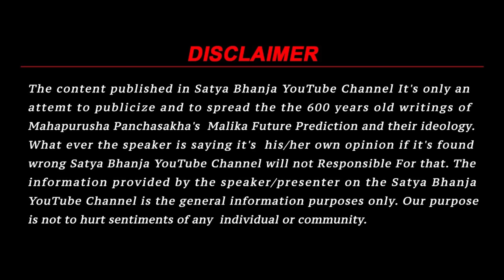Malika Bachana About Odia Month Chaitra 2022 War | Satya Bhanja